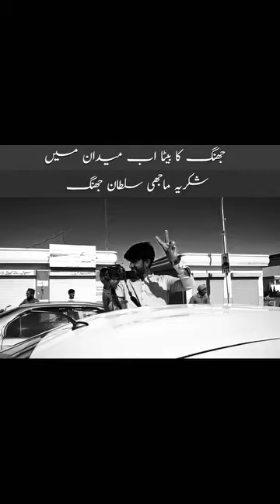ابن اعظم اپنے والد شہید کی سیٹ واپس لینے آگیا ہے